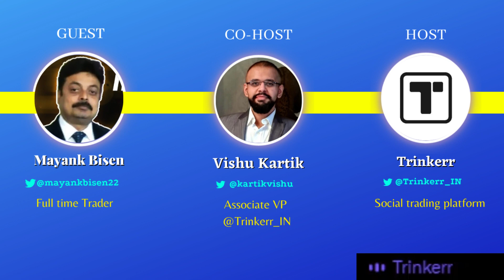How To Become Successful Trader ? | Mayank Bisen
Follow Host, Co-Host & Guest On Twitter